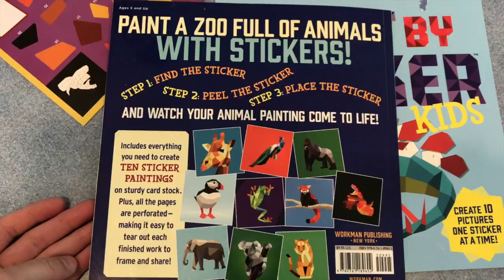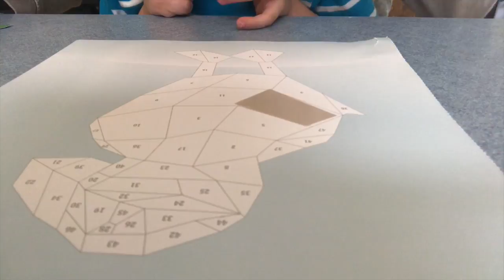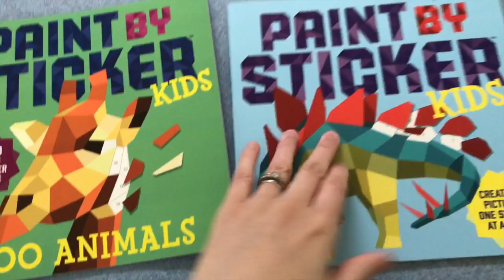Paint By Sticker Books | Nanny Activity Bag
I always bring along my "nanny activity bag" when I provide childcare. The kids love it because it's a special activity set apart for the time I spend with them. Today's surprise activity is Paint By Stickers books!

ZOO ANIMALS
ANIMAL VARIETY
VINTAGE POSTERS

I recommend this for age 5+. My 3 year old tried it with us, but lost focus quickly because he doesn't have to skill set to fixate the stickers properly.